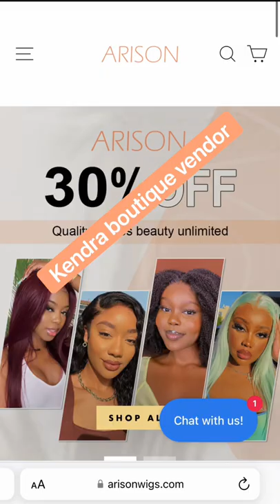REVEALING 4 CELEBRITY HAIR VENDORS! subscribe hair wigs ! There is so much more to come !